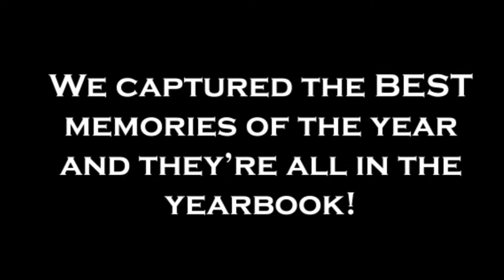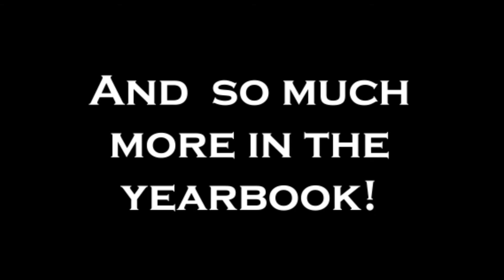THS - Time To Get A Yearbook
Photos are courtesy of the B.F. Terry High School yearbook staff.